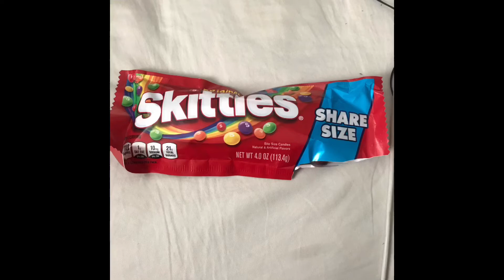Am I The Only One Who Does This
I know this video is random but I need to know if other people do this and it’s not only just me

Also happy Easter 🐇